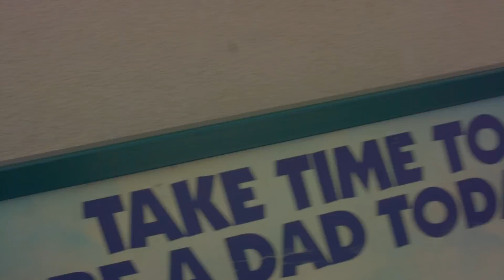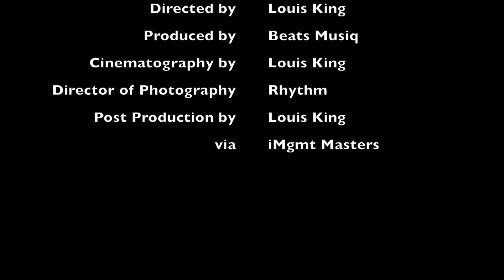Girls Like You - Beats Musiq feat. Louis King & Shah Infinite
Follow @BeatsMusiq @LouiiKing @Shah_Infinite @MikeGaetoMixing